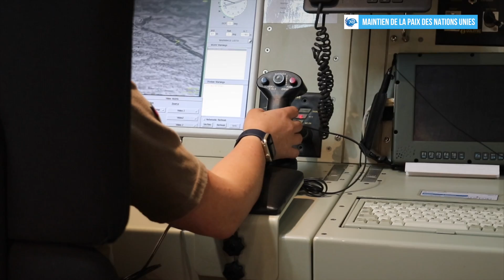MINUSMA - Journée internationale des Casques bleus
Video presentation of the UN Mission in Mali (MINUSMA) 2018